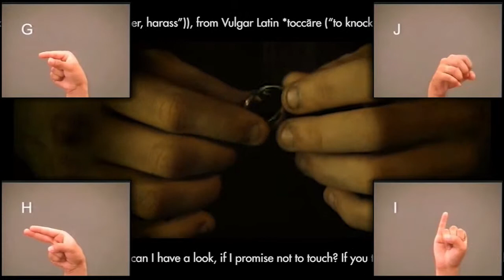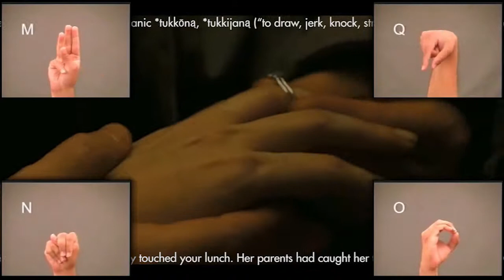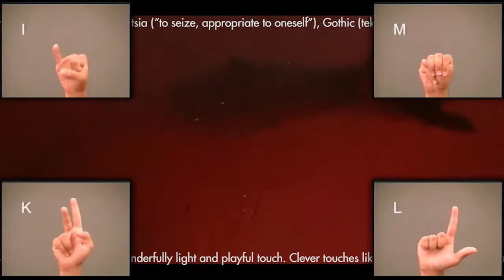Leja Hočevar.:..Touch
Coedición: Ana Navarrete, Javier Osona.

Colaboración y diseño gráfico: Olivia Caro.

Diseño e Interacción: Javier Alonso, Miriam Freire, Laura Díaz

Diseño e Interacción: Olivia Caro.

Título: Touch
Autor: Leja Hočevar

The primary nonverbal behavior that has the biggest effect on interpersonal relationships is touch. It is the earliest sense to develop in the fetus. The development of an infant's haptic senses and how it relates to the development of the other senses such as vision has been the target of much research. Human babies have been observed to have enormous difficulty surviving if they do not possess a sense of touch, even if they retain sight and hearing.
With this project I wanted to express the importance of human touch. How much it means to us on a daily basis and how much the importance of it is stressed and used in various films. I also wanted to show how much of the story in films is told through the language of hands and the interpretations of the filmed touch.
Just as different films in different genres use the same basic meaning of sensation of touch, so do different words all over the world describe the same sensation. This is why I decided to include all these words that are used in different languages around the world but all speak of the same fenomenon. I also included the examples of the usage of this word, because in films we also see examples of touch, that is, different ways of touching tell us different stories.